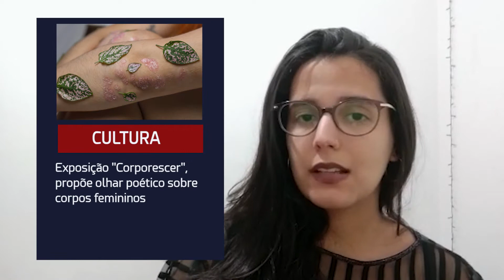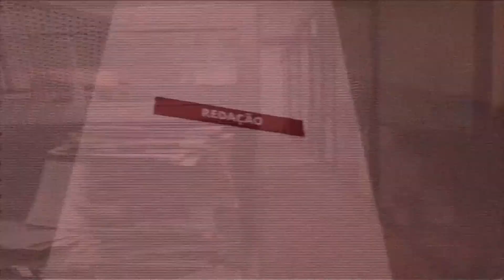Direto da Redação 07-07-21 | Confira as informações que são destaques na Tribuna